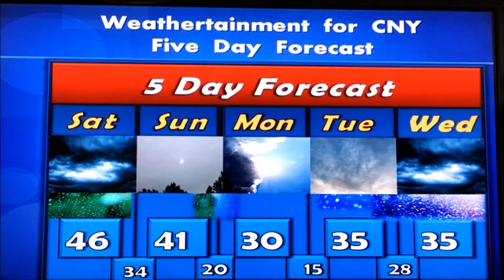Quickcast - 5 Days of weather in about 25 seconds. Feb 20, 2016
Quickcast - 5 Days of weather in about 25 seconds.